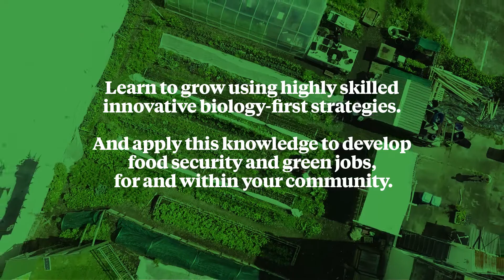Earthworkers Programme: Regenerative Horticulture 101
The For The Love Of Bees team are excited to share this short video on our Earthworkers Programme: Regenerative Horticulture 101. You can listen to Sarah Smuts-Kennedy, Daniel Schuurman and some of our first Earthworkers cohort sharing about their experience of the six day course.

We hope to see you in our upcoming WLG & AKL courses if this sparks an interest in you to upskill, imagine together and join us growing radical hope through food.

In our team Daniel has over 35 years experience of practice and research in the horticulture and 15 years as a regenerative agronomist, consultant and educator. Sarah has 10 years of research and practice in regenerative growing systems, community visioning and transformation. This course is based in part on testing and evidence we have accomplished in the past three years using regenerative organic horticulture at OMG, our 500m2 farm in the heart of Auckland city.

Many thanks to the participating Earthworkers for sharing their feedback, Pippa Hayes for her interviewing, filming and editing, Phil Kelly for his graphic design, Tim Burrows for his music contribution, we are so grateful to have your skills and support!

Thanks also to Auckland Council for their support in our development of Earthworkers Regenerative Horticulture 101.